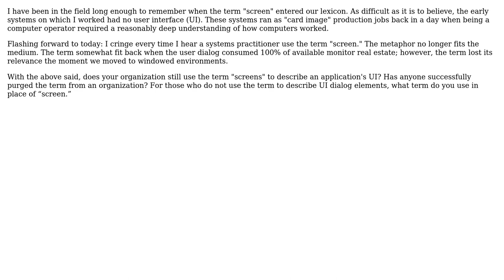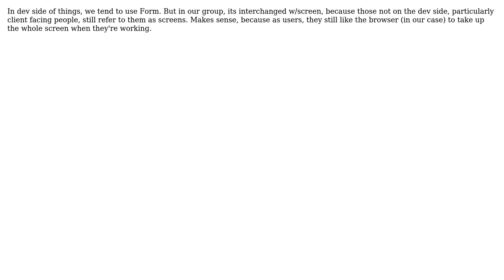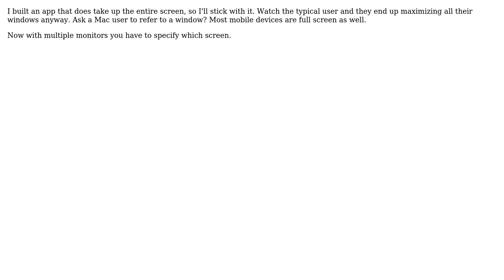Does your organization still use the term "screens" to describe a user interface?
Software Engineering: Does your organization still use the term "screens" to describe a user interface?

With thanks & praise to God, and with thanks to the many people who have made this project possible! | Content (except music & images) licensed under CC BY-SA | Music | Images & others | With thanks to user Peter Torok user M.Sameer user Kenneth user jzd user JeffO user bit-twiddler user Andy Wiesendanger and the Stack Exchange Network Trademarks are property of their respective owners. You are responsible for your own actions.